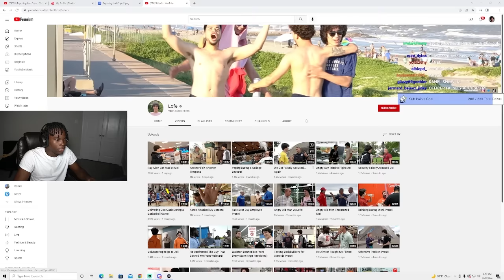Kanel Arrests Criminal Mid-Prank!